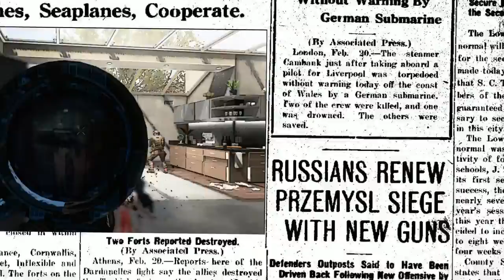EPIC Montage - F7 Project & F7 UNeK - Edited by NikkyyHD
An editing project I put together for two of my old teammates. This video was fun to put together so I hope you enjoy it as much as I do!!